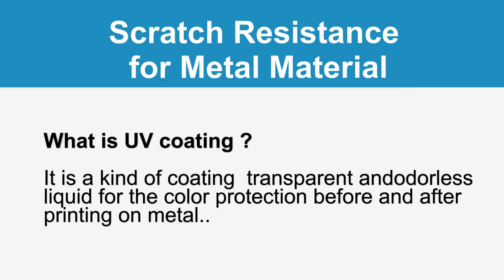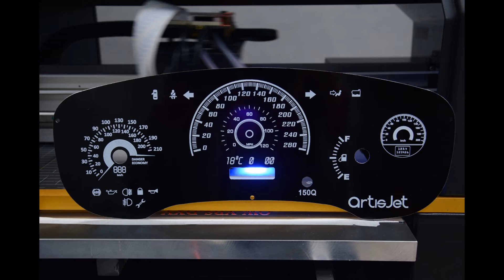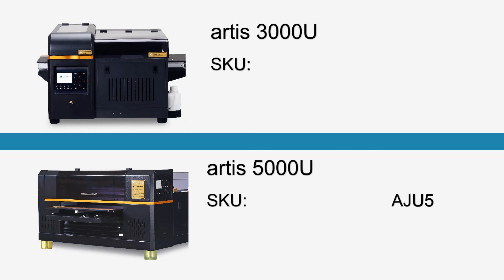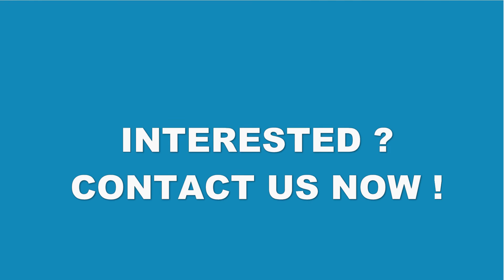How to print on metal directly-artisJet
Color your metal taste!
Direct to print onto metal materials with artisJet print solutions.